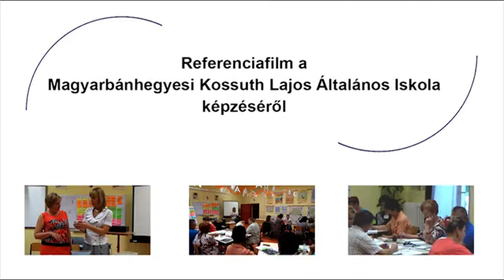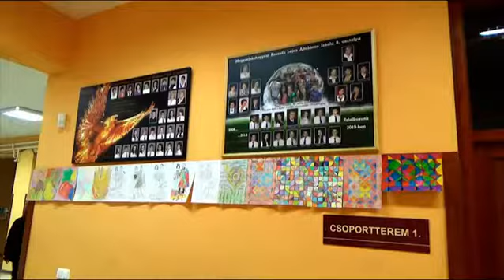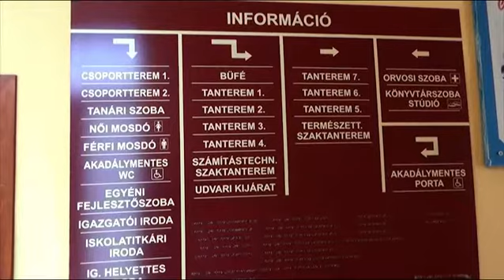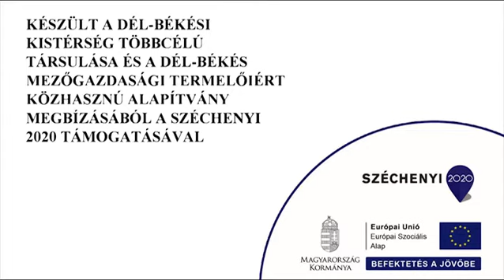Kossuth Lajos Ált Isk Magyarbánhegyes